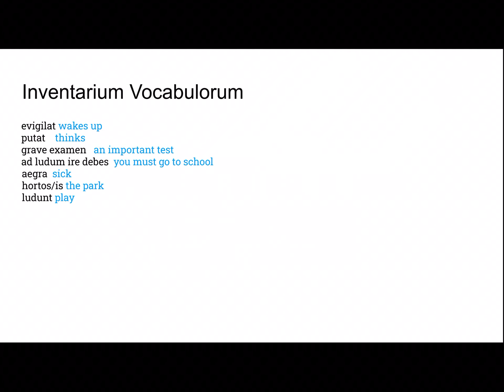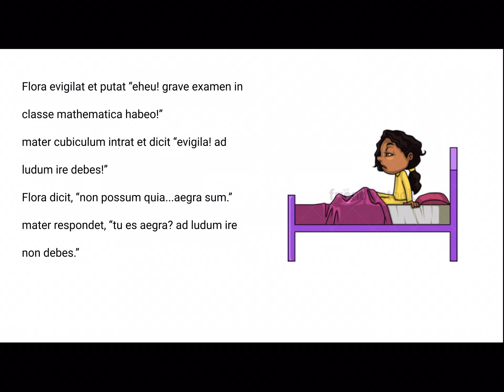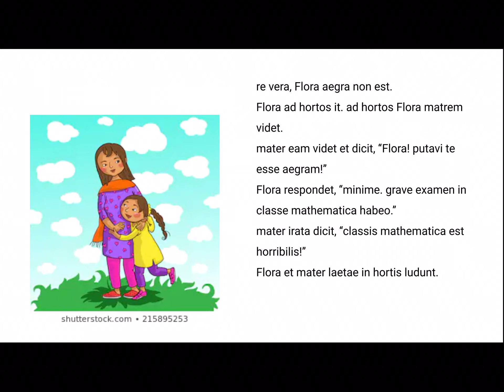Tempus Fabulae- Flora et Grave Examen